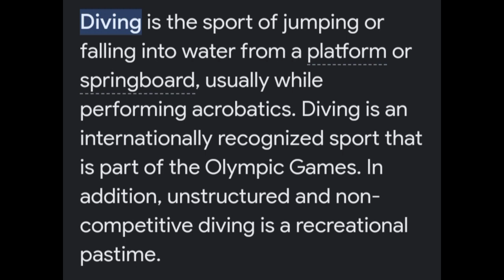Top 10 most unique diving style competition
Witnessed some of the funny moments in diving competition where every participants show their diving skills in a different unique style in their own spectacular way.